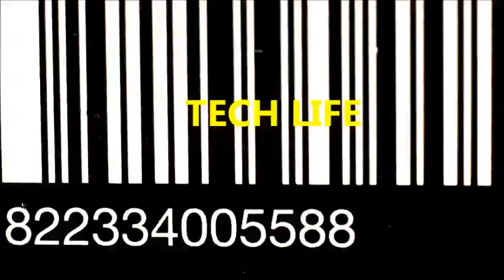Margaret O'Leary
"ATTADOG!" Margaret O'Leary - San Francisco, CA (clothing)